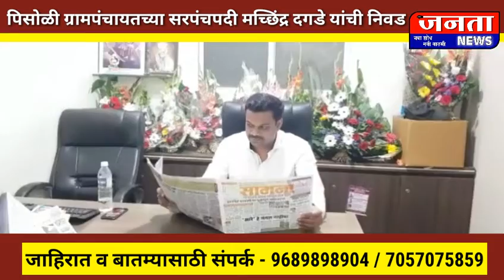पिसोळी ग्रामपंचायतच्या सरपंचपदी मच्छिंद्र दगडे यांची बिनविरोध निवड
Janta news